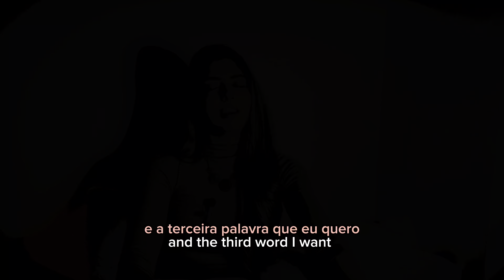FAVORITE words in 🇧🇷 Portuguese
No, I’m not saying that my favorite words are “saudade” or “cafuné”, although I do love them.

Today I'm going to talk about my favorite words from a different perspective, based on the pronunciation and sound of the words.

What are your favorite words in Brazilian Portuguese?